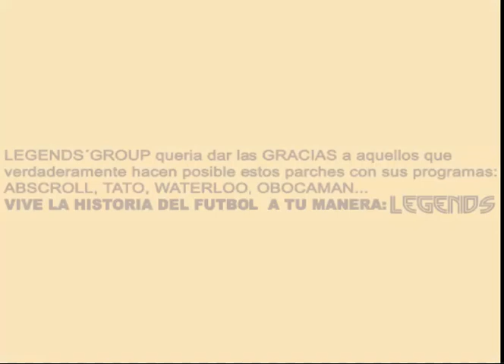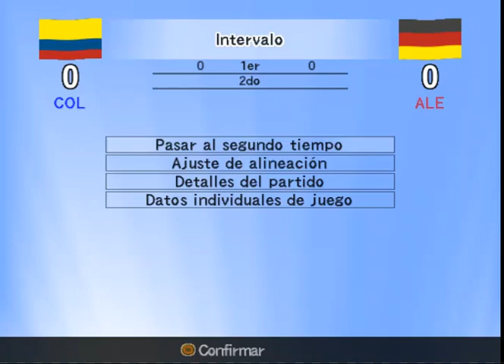WE8LE Legends 2005